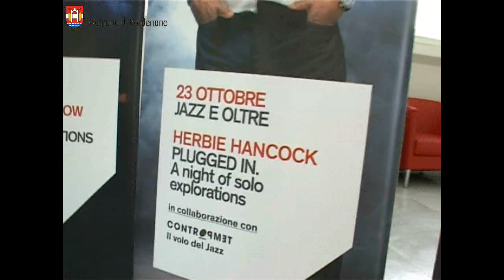Teatro Verdi, il sindaco di Pordenone alla presentazione della stagione 2012/2013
Una nuova articolata stagione di prosa con eventi internazionali dal forte impatto visivo e davvero magici, i grandi protagonisti del teatro italiano e il  meglio della drammaturgia contemporanea e il teatro di ricerca. Un ricco programma di musica classica di qualità con grandi e straordinari protagonisti e un focus sul jazz. E ancora lirica e danza.
La campagna abbonamenti avrà inizio il 10 settembre, con precedenza ai rinnovi.